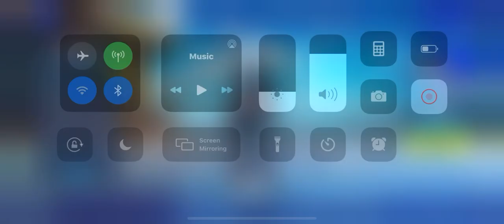Taking The Lead As Captain America in Fortnite